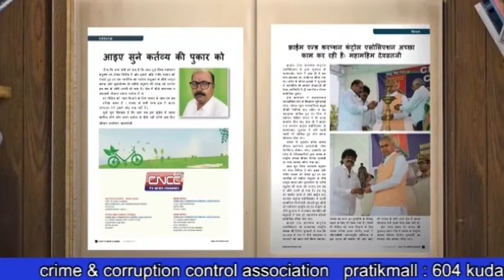यूरोपीय संसद में सीएए प्रस्ताव पर ओम बिरला ने लिखा खत